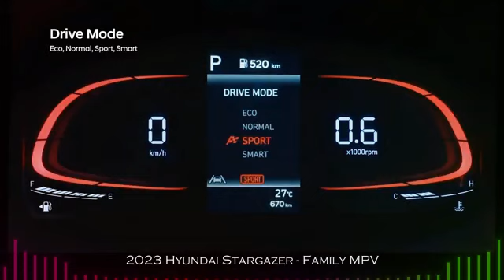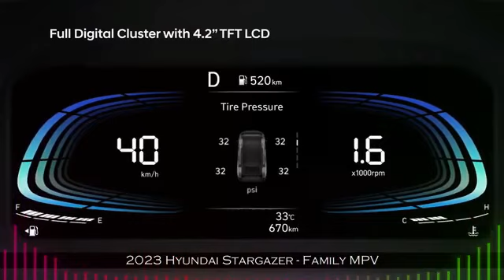The new luxury family SUV | Hyundai Stargazer 2